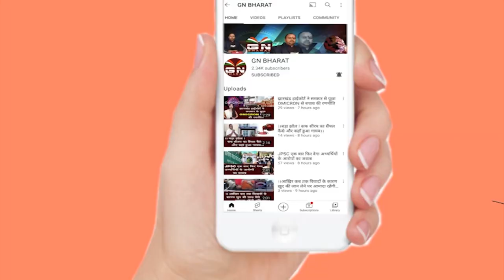JMM के आरोप से परेशान BJP ने सरकार से पूछे सवाल- संध्या टोपनो को न्याय दिलाने के लिए आपने क्या किया